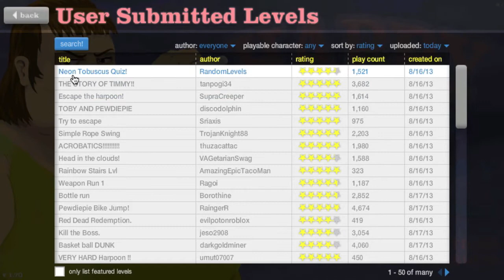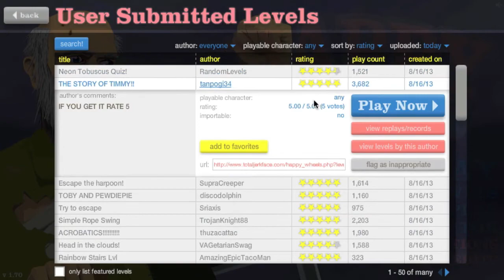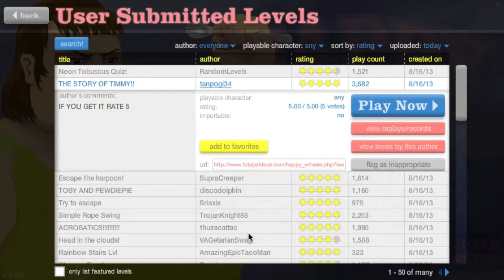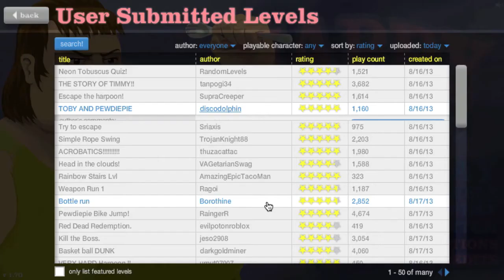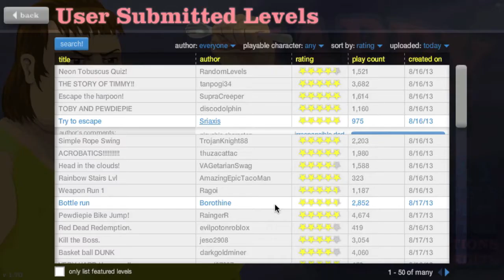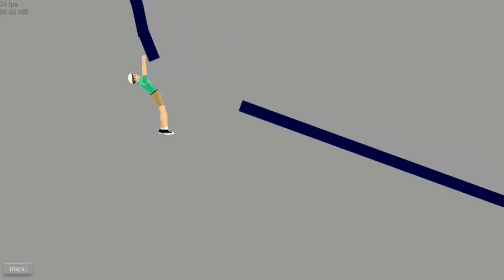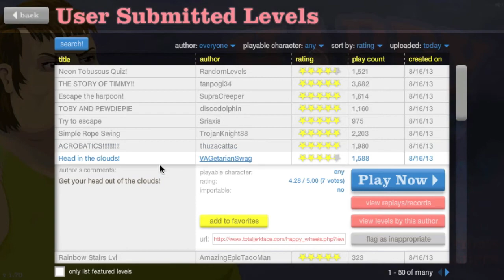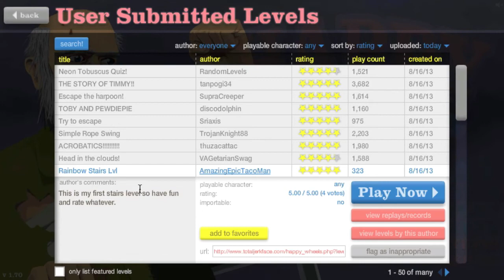Happy Wheels - Ep7 - Clouds Hurt ! ! !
Lets take on some more Happy Wheels ! ! !

and be sure to press that like button.

★ Frequently Asked Questions:
A: All software is listed on my channels about page.